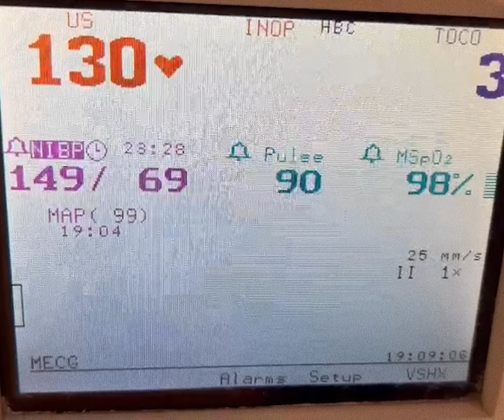Lenin Jr - 22 (Official Video)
Official Video for "22" by Lenin Jr

Song Produced by: Jovi el neycom
Dir: Director AB
Tipografia: ESC.